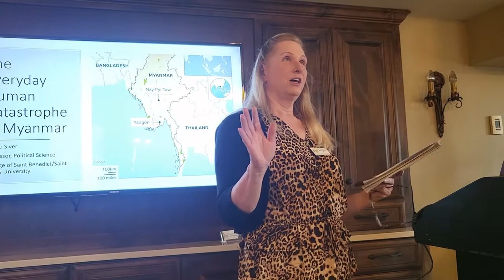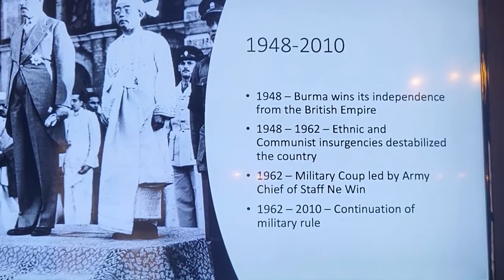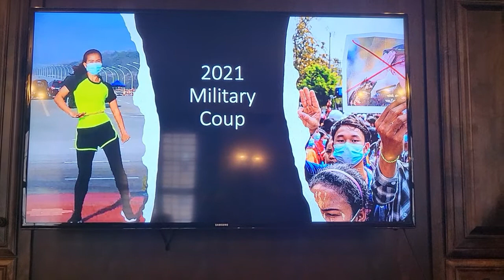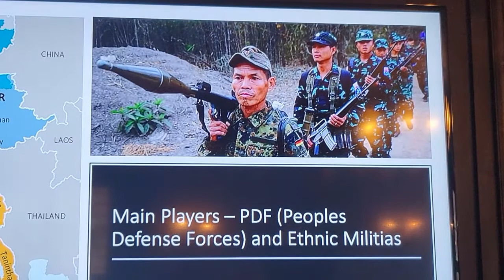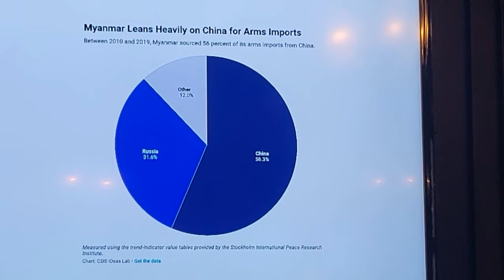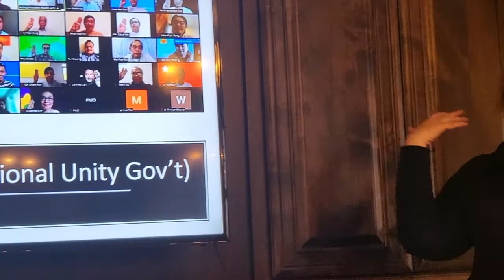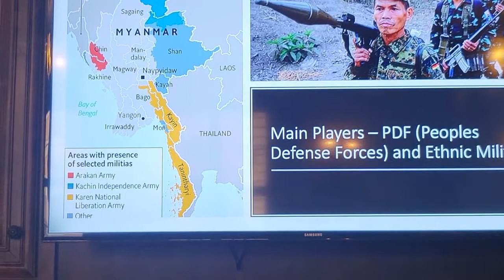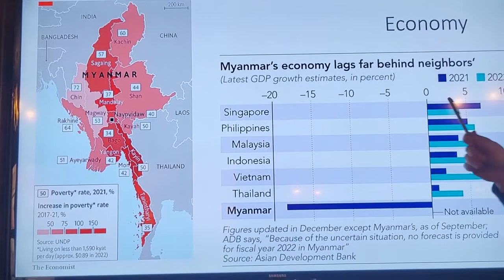Christi Siver - Great Decisions - Is it possible for democracy to prevail in Myanmar? March 16, 2022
Great Decisions
Christi Siver
Is it possible for democracy to prevail in Myanmar?

AP. July 2021 - U.S. Secretary of State Antony Blinken accused China of continuing “to coerce and intimidate Southeast Asian coastal states, threatening freedom of navigation in this critical global throughway.” He also asked his Southeast Asian counterparts Wednesday to press for an end to violence in Myanmar, its return to democracy and the release of all political prisoners.

At the same time, U.N. human rights chief Michelle Bachelet said the rights situation in Myanmar has changed from a political crisis to a “multi-dimensional human rights catastrophe,” adding that nearly 900 people have been killed and 200,000 forced to flee their homes because of military raids. The World Food Program has estimated that more than 6 million people are in severe need of food aid, she said.

Our presentation will look at the situation in Myanmar, including the coup by the military in February 2021 and the ongoing human rights crises. How are neighboring countries reacting, and what role will ASEAN play? What role, if any, will the pandemic layer over the struggle?

Great Decisions speaker, Christi Siver, is an Associate Professor at the College of St. Benedict and St. John’s University. Christi’s research focus is on issues at the intersection of international security and human rights. She completed her Ph.D. in Political Science at the University of Washington in 2009 and earned an M.A. in International Relations and International Economics at Johns Hopkins School of Advanced International Studies in 2002. She was also named an Academic All-American by the Cross Examination Debate Association in 1997 and is co-director of high school programming for the Women’s Debate Institute, which advocates for a more gender inclusive environment in debate one student at a time.